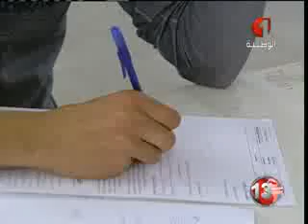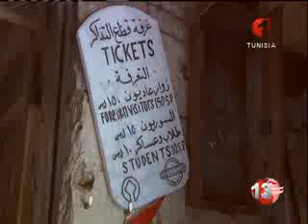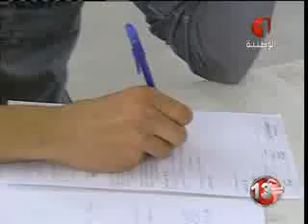النشرة الأولى للأنباء 07 05 2014